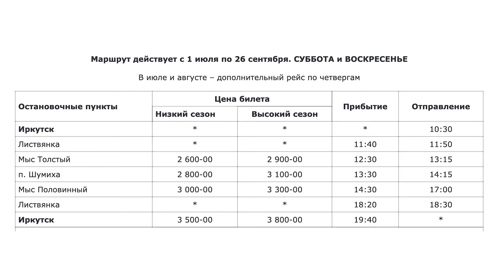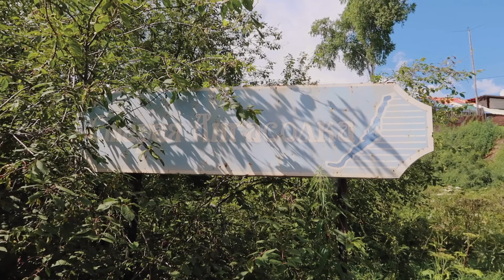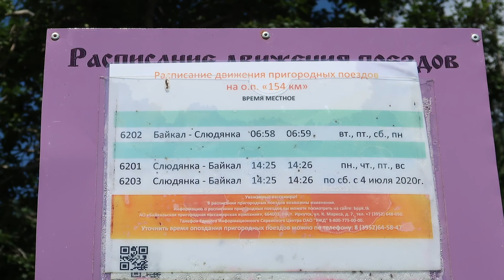Байкал 🇷🇺 КБЖД пешком (Кругобайкальская железная дорога) #5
От Култука до Старой Ангасолки и обратно по КБЖД. 27 июля 2020
В последний свой день на Байкале пошли по легендарной железной дороге. Искупались в ледяной воде озера Байкал, увидели несколько тоннелей и мостов. Встретили электричку и экскурсионный ретро поезд.

0:00 Култук. Памятник КБЖД. История
2:57 Способы увидеть КБЖД
5:27 Станция 154 км
6:58 Тоннели
9:33 Станция Старая Ангасолка (Арочный виадук Ангасольский)
10:21 Ретро поезд
13:02 Купание в Байкале
15:42 Мы сделали это

Байкал 2020 Кругобайкальская железная дорога (КБЖД) пешком #5